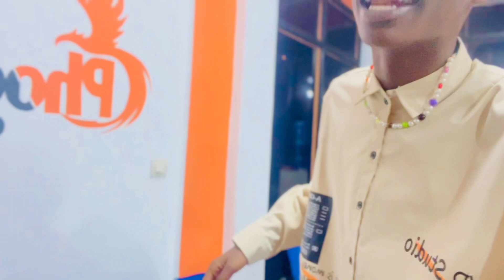VISIT BURUNDI ituzaniye bishashaa🔥//Bahujije abaririmvyi bakomeye //umve ivyo bateguye 🇧🇮